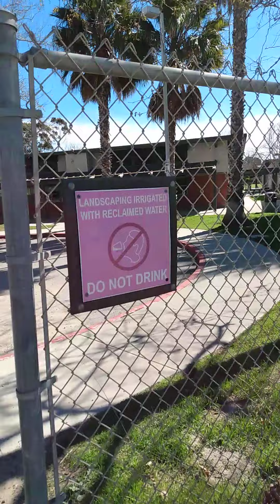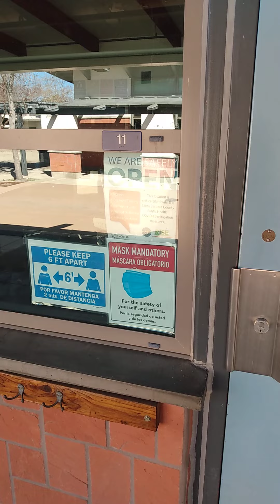The mass murder of Isle Vista in CALIFORNIA USA...